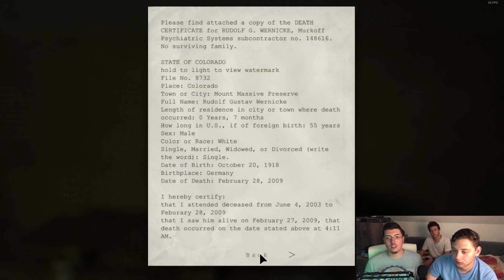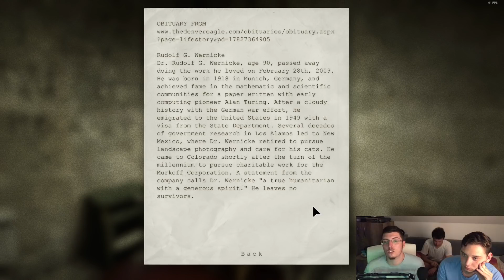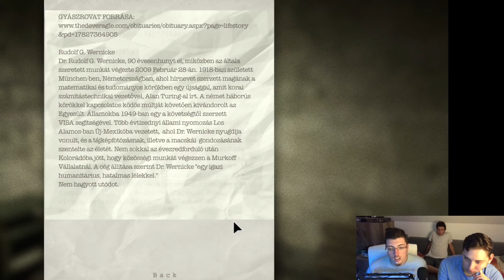Itt sem zuhanyoznék - Outlast Végigjátszás Ep.4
➤Gépem:
Alaplap: Asrock H270m-ITX/ac
Processzor: Intel Pentium G4560
RAM: 8GB DDR4 Kingston HyperX Fury 2133MHz
Ház: Fractal Design Define Nano S
Tápegység: CoolerMaster 600W

➤További információk:
Operációs rendszer: Windows 10 Pro
Videó felvételére használt program: Nvidia ShadowPlay

➤Külső perifériák:
Billentyűzet: Gamdias Hermes P2
Egér: Gamdias Hades M1
Fejhallgató: Gamdias Hebe M1
Hangfal: VikingVikings X8100